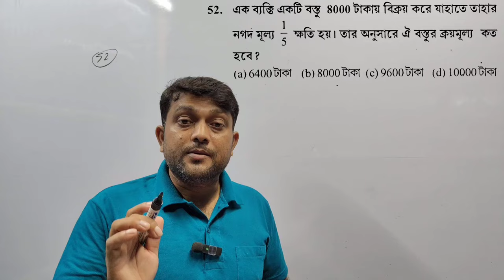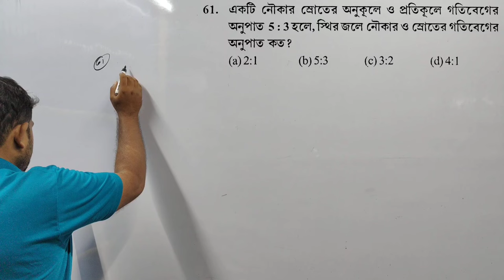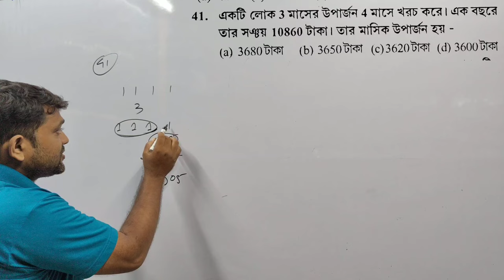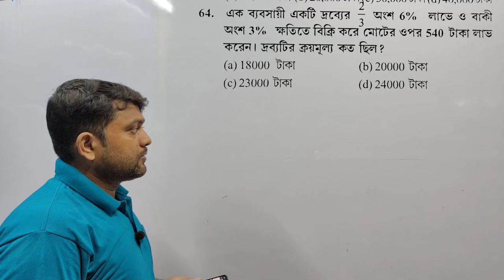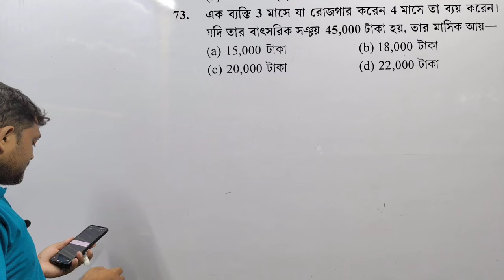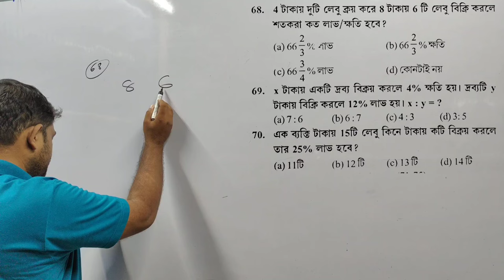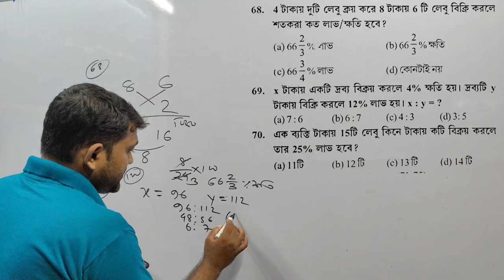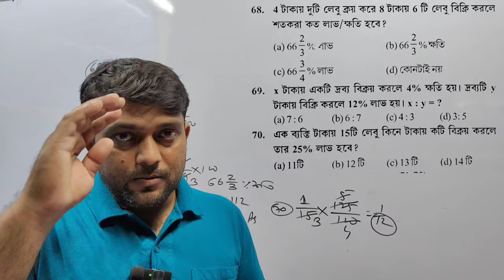WB PSC CLERKSHIP TRICKY MATH#TRICKS#SHORTCUT#TECHNICH#MADTERSTROKE SET COLLECTION#FOR WB ALL EXAMS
kartik chandra Mondal wbpsc clerkship all set math solution
wbpsckartik chandra Mondal gkgs and math solution
Lila roy wbpsc clerkship math coletion by lila all set tricky math soliution
WBPSC CLERKSHIP MATH SOLIUTION LILA ROY SET TRICKY MATH#TRICKS#SHORTCUT#
👉 masterstroke wbpsc clerkship math solution only trick method
📚Wb psc clerkship important math solution
👉 Pathshala educare  wbpsc ক্লার্কশিপ সেট  টি gk উত্তর ও ব্যাখ্যা।
Pathshala educare  প্র্যাক্টিস সেট  gk । এই এডুকেশন চ্যানেলে রাজ্য ও কেন্দ্রীয় সরকারি সমস্ত চাকুরীর জন্য প্রস্তুতি করানো হয়।

📖 solution set  gk  by kartik chandra mandal
trickmathfrome kartik chandra mandal
shortmethodmathsoliutionby kartick chandra mandal set gk সলিউশন।